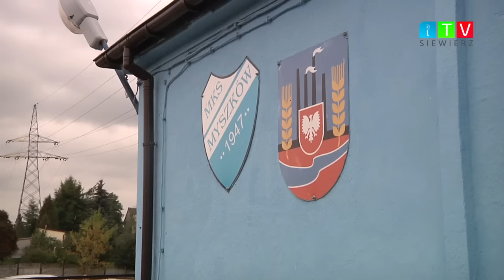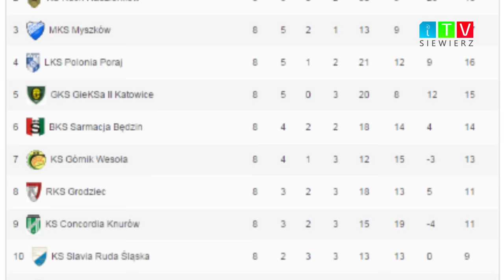iTVSiewierz - MKS Myszków vs LKS Przemsza Siewierz i dymisja trenera Lisa